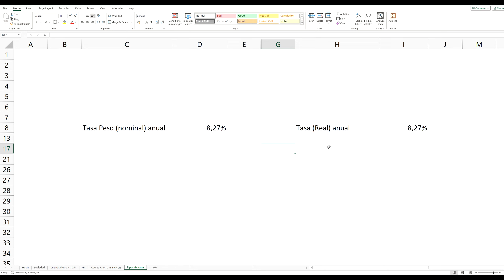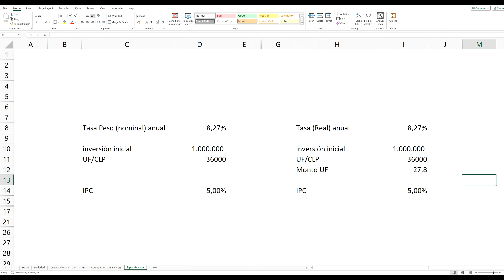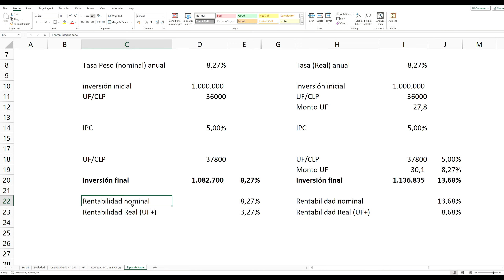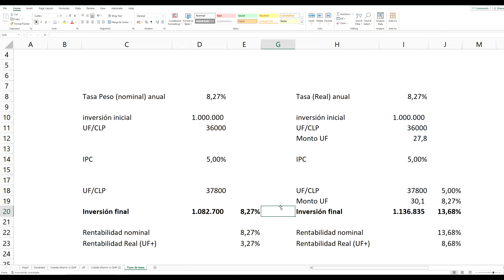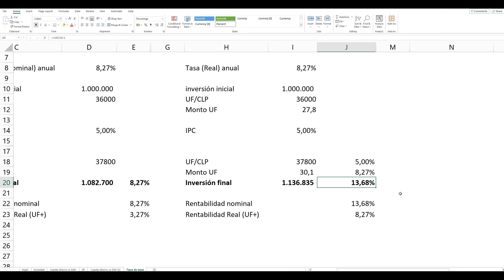¿Qué es la TASA NOMINAL y TASA REAL? - ¿Cuál es la diferencia, como se calculan? INFLACIÓN Deposito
¡Te damos la bienvenida a un viaje educativo por el complejo pero fascinante mundo de las tasas de interés! En este video informativo, vamos a profundizar en las tasas de interés nominal y real, y cómo se entrelazan con tus inversiones y ahorros, especialmente en el contexto de los depósitos a plazo.

Introducción:
Comenzaremos desglosando el concepto fundamental de la tasa de interés y su importancia en el ámbito financiero. La tasa de interés no es solo un número, es la clave que puede aumentar o disminuir tus ganancias y costos financieros. Pero ¿cómo afecta esto a tus decisiones de inversión y depósitos a plazo?

Diferenciando la Tasa de Interés Nominal y Real:
Aquí está la revelación: la diferencia entre la tasa de interés nominal y la tasa de interés real. Exploraremos en detalle cómo la tasa de interés nominal no cuenta toda la historia, ya que no considera el impacto de la inflación. Te mostraremos cómo la tasa de interés real, al ajustar la inflación, proporciona una imagen más precisa de cuánto realmente ganas o pagas en tus transacciones financieras.

Ejemplo Práctico en Excel:
Pero, ¿cómo se traduce esto en términos concretos? ¡Vamos a dar vida a las cifras con un emocionante ejemplo en Excel! Te guiaremos a través de dos instrumentos financieros y calcularás tanto la tasa de interés nominal como la tasa de interés real. La diferencia entre estas tasas puede cambiar tu perspectiva sobre cuán atractivas son realmente ciertas inversiones.

Importancia en los Depósitos a Plazo:
No podemos pasar por alto cómo esto influye en los depósitos a plazo. Si estás considerando estacionar tu dinero en un depósito a plazo, la comprensión de las tasas de interés nominal y real es esencial. Verás cómo la elección de un depósito con una tasa de interés nominal más alta no siempre se traduce en mayores ganancias reales debido a la inflación.

Conclusión:
En resumen, este video te equipa con el conocimiento necesario para navegar por las tasas de interés nominal y real, y cómo aplicarlo a tus decisiones financieras, especialmente en relación con los depósitos a plazo. ¡Prepárate para tomar decisiones más informadas y rentables en tu viaje financiero! No te pierdas esta oportunidad de fortalecer tus habilidades financieras.